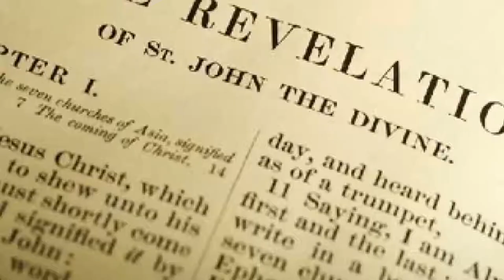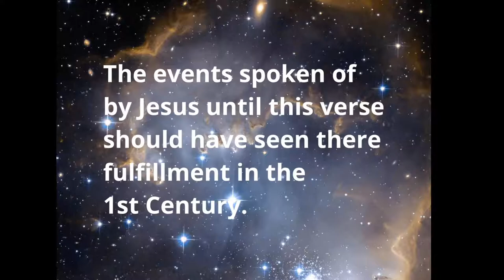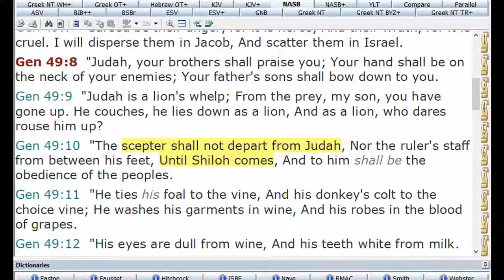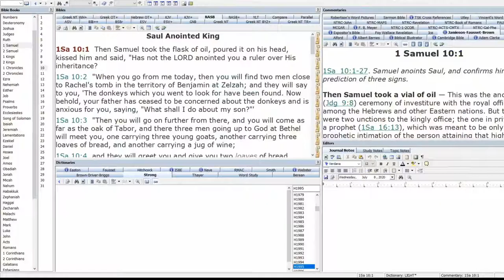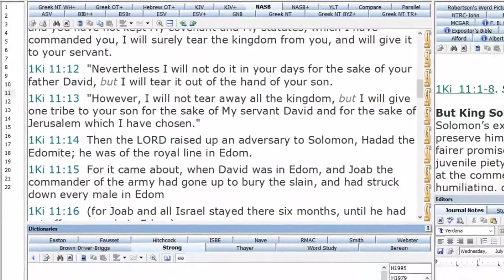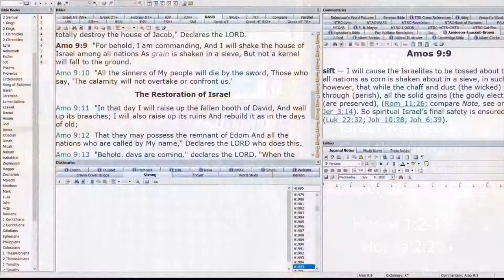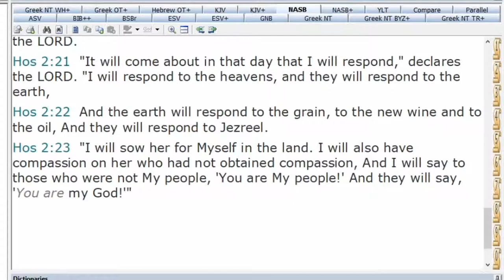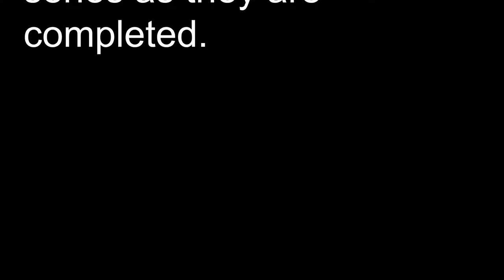The End Times Studies Part Two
This is the second part of a series about the end times. Please go to our feed and watch part one if you have not already done so. It is best to have your bibles handy to follow with the scriptures.